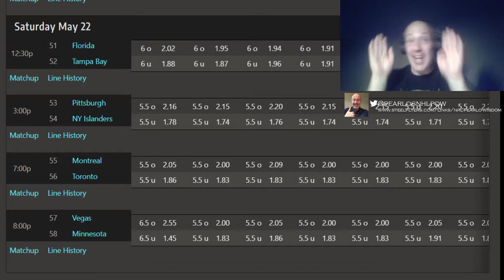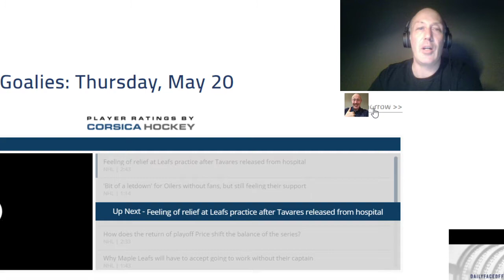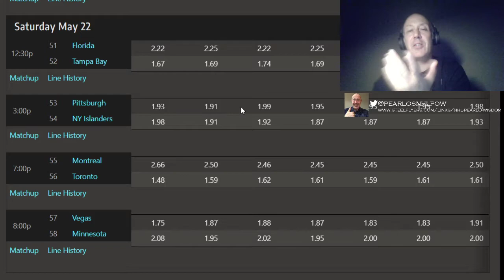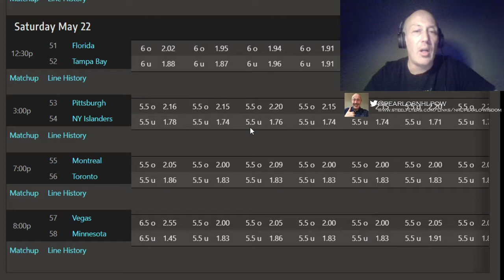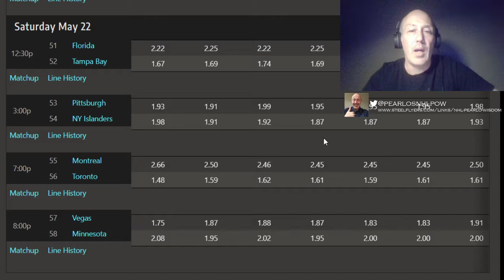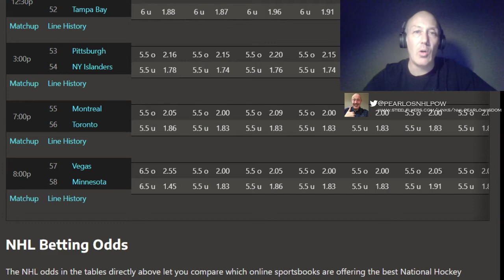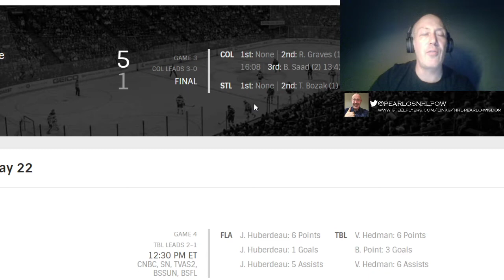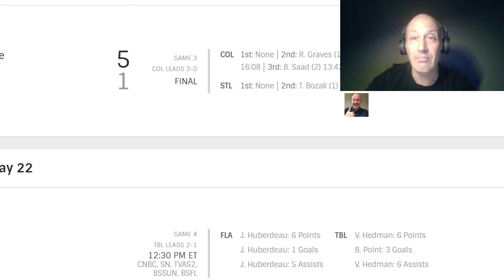Free NHL Playoff Picks And Predictions Frolic For May 22 For All Games , Sides And Totals